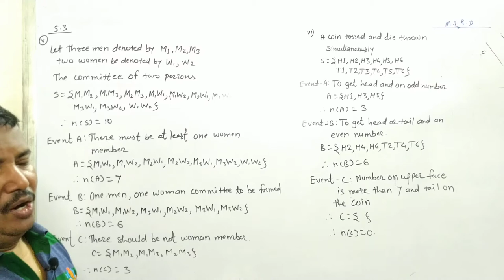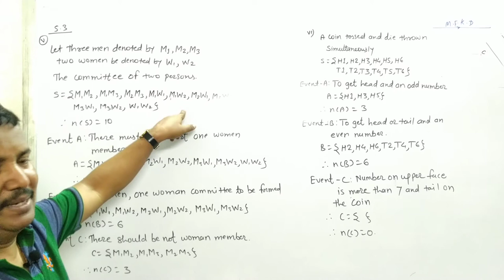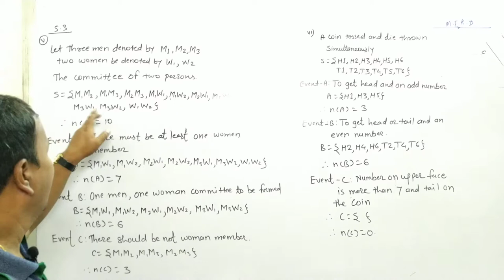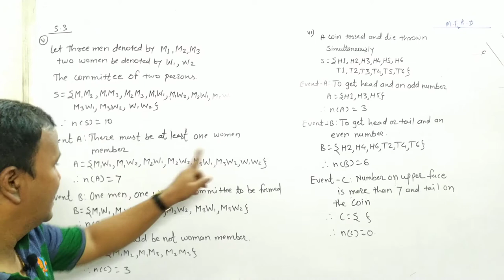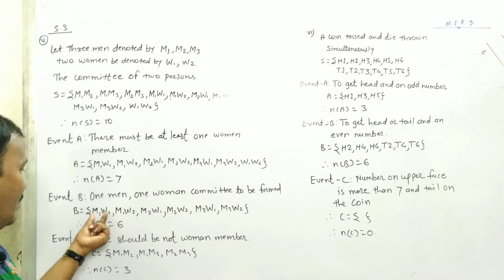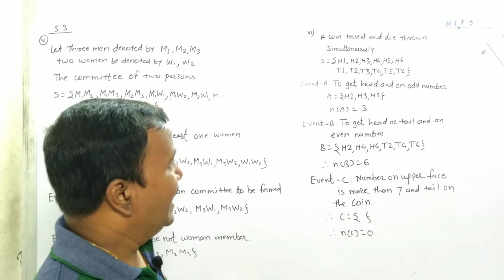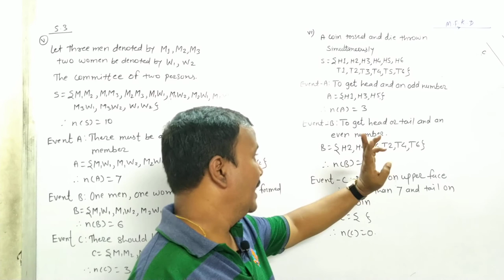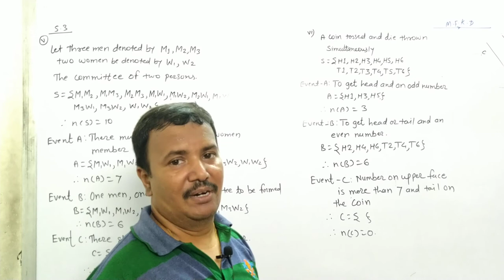Class 10th | SSC | Maths 1 | Chap 5 | Probability | Ex 5.3 | Q5, Q6